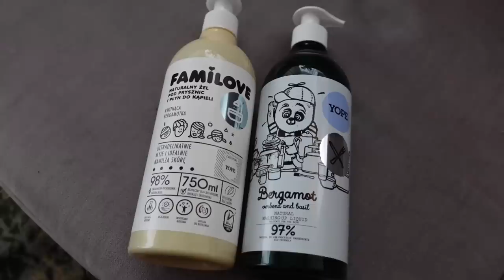ВЛОГ: ЯНВАРСКИЕ ПОРЯДКИ, ОЧИЩАЕМ ПРОСТРАНСТВО, ОБНОВИЛА ОБУВЬ, МЕНТАЛЬНОЕ ЗДОРОВЬЕ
БАЛЬЗАМ ДЛЯ ГУБ С СПФ Blistex, Five Star Lip Protection, SPF 30

КРЕМ С ВИТАМИНОМ С Andalou Naturals, Renewal Cream, Probiotic + C, Brightening

OSIA